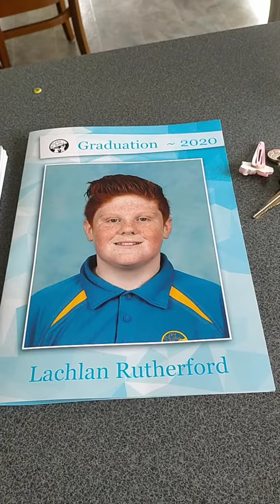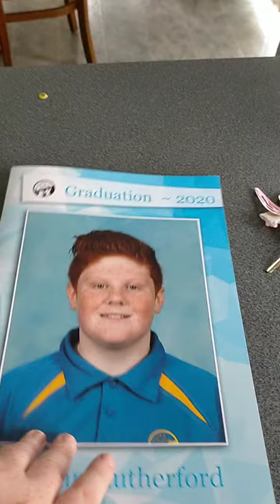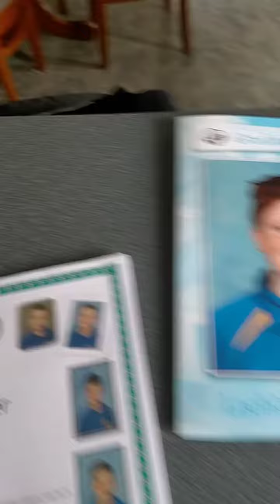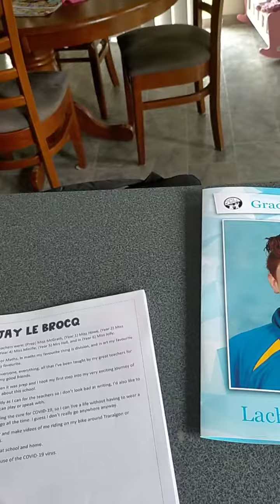My photo's from perp to 6